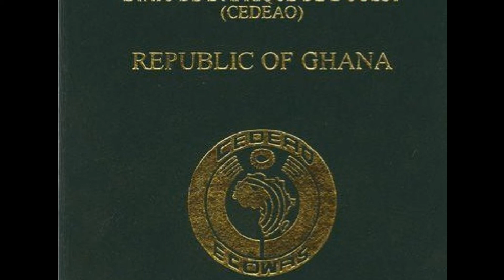Ghana is ranked 77th in the Global Passport Power Ranking.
Ghana has moved one step ahead from 78th position to 77th position in the Global passport ranking.